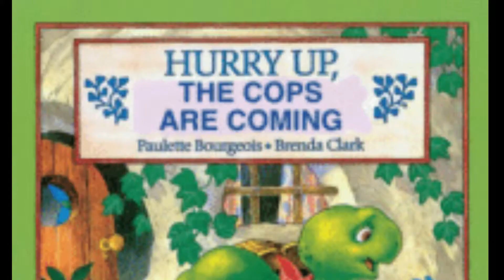The Attempters final fantasy 7 ep 51 We On A Boat